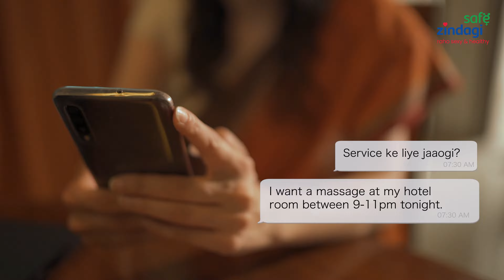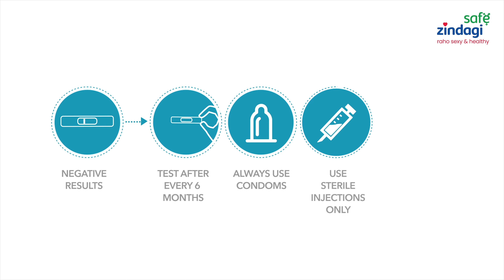Wondering whether HIV Self-Testing is for you?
Safe Zindagi brings you the HIV Self-Testing Kit - it's private, it's accurate, it's painless, it's quick and it's FREE! Remember - this is a screening test only. To confirm a positive result, you need to go to a testing centre or a doctor.

क्या आप सोच रहे हैं कि एचआईवी स्व-परीक्षण आपके लिए है या नहीं? Safe Zindagi आपके लिए HIV स्व-परीक्षण किट लेकर आई है - यह निजी, सटीक, दर्द रहित, तेज और मुफ़्त है! अधिक जानकारी के लिए और HIV स्व-परीक्षण किट ऑर्डर करने के लिए, यहां क्लिक करें: safezindagi.in/selftesting या कॉल बैक प्राप्त करने के लिए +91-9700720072 पर मिस्ड कॉल दें! याद रखें - यह केवल एक स्क्रीनिंग टेस्ट है। सकारात्मक परिणाम की पुष्टि करने के लिए, आपको एक परीक्षण केंद्र या डॉक्टर के पास जाना होगा